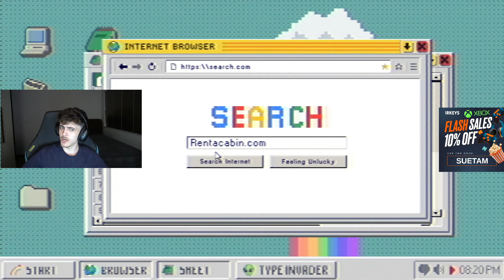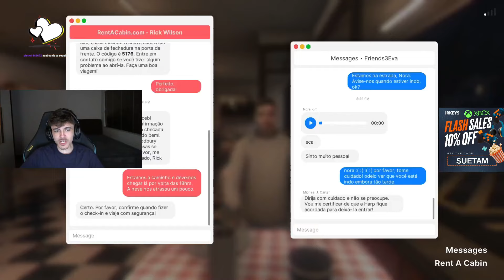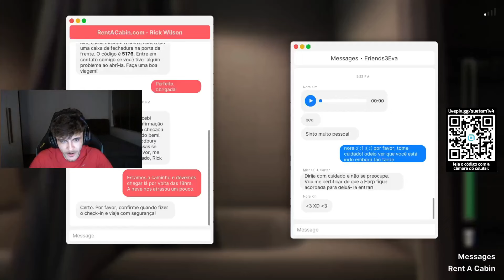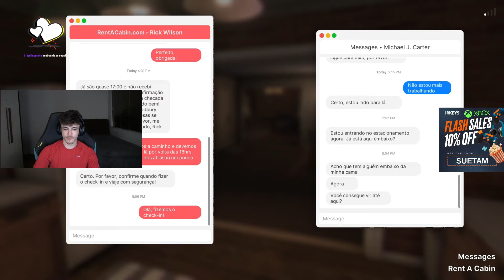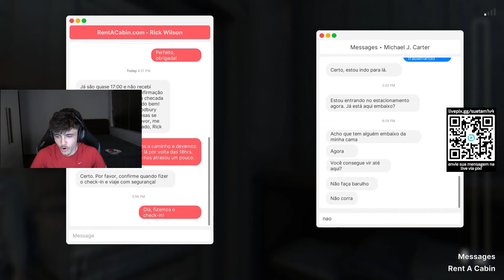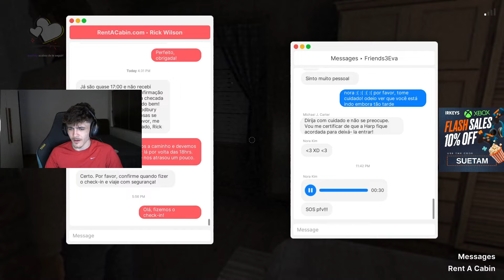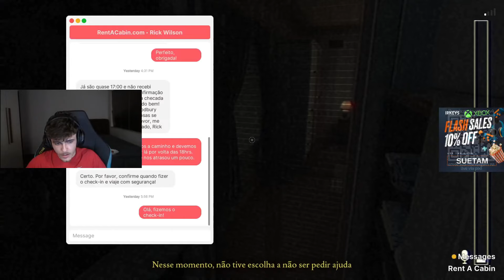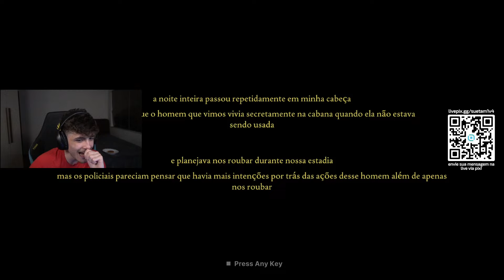Suetam *Chorando* no Fears to Fathom 5: Woodburry Getaway (ZERADO)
Gameplay Completa do Suetam jogando FEARS TO FATHOM 5: WOODBURY GETAWAY

🔸MEU MAPA DE BOX 1V1: 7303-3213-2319

🔸MEU MAPA DE BOX 2V2: 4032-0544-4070

🔸MEU MAPA DE BOX PVP: 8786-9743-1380